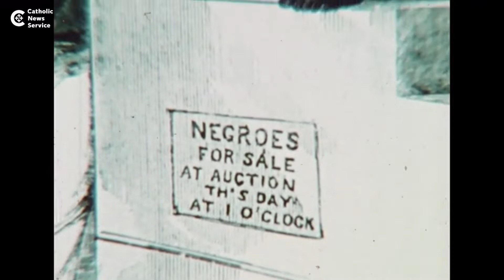Slavery history and today's racial unrest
Georgetown University History Professor Adam Rothman discusses why it's important to understand the history of slavery and racism in the U.S. to comprehend racial struggles in society today. The "Church and Race" podcast can be found on iHeartRadio, Apple Podcasts, etc.,